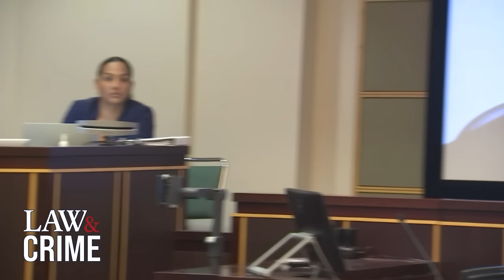Accused Suitcase Killer Gets Flustered After Judge Refuses to Give Her a Lawyer Again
Forty-six-year-old Sarah Boone attended a hearing on Monday morning where the court discussed the future of the trial. Boone had previously asked for representation after she previously went through 8 attorneys, which the judge later denied saying she now has to represent herself. Boone was seen getting frustrated at the fact that she has to represent herself and said in the hearing, “I don’t know what I’m doing.” Trial for Boone is set to start October 7th. She's accused of second degree murder after trapping her boyfriend in a suitcase.

Florida woman Sarah Boone is accused of killing her boyfriend after she allegedly zipped him up inside a suitcase and left him to die. Jorge Torres Jr. suffocated to death inside Boone’s Winter Park home. Boone claims they were playing hide-and-seek, she forgot he was inside the suitcase, and she fell asleep. Video evidence from the night of Torres Jr.’s death shows the victim inside the suitcase yelling for help while Boone records the video and laughs. Boone called 911 the next day saying her boyfriend was dead. She was arrested for second-degree murder.